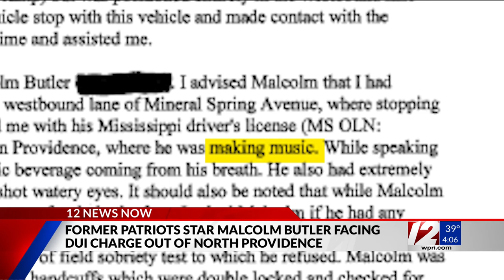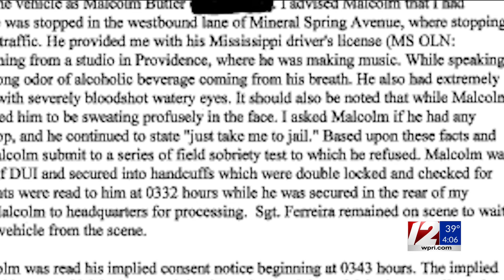Patriots Super Bowl hero Malcolm Butler arrested for drunk driving in North Providence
North Providence police arrested former New England Patriots cornerback Malcolm Butler and charged him with driving under the influence of alcohol earlier this month, Target 12 has learned.